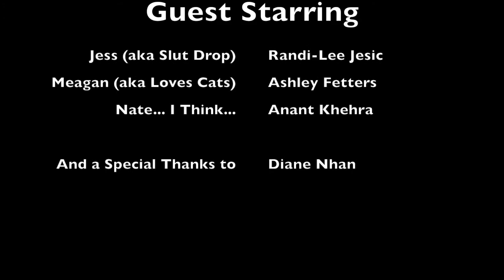My Shitty Life - Episode 6 - Ben's Party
Actors: It's an uphill battle, and this is my journey.

-Ben

My S#!**y Life was created, written, starring, directed, and edited by Robert Allan Hughes and Scott Osborne.

Performed by: Lesley Gore
Lyrics by: Lesley Gore

Go Hard Or Go Home (Printnificence)
Performed by: Blueprint
Lyrics by: Blueprint

Freaks And Greeks
Performed by: Childish Gambino
Lyrics by: Childish Gambino

So What'cha Want
Performed by: Beastie Boys
Lyrics by: AdRock, Mike D, MCA

Holy Driver
Performed by: Hail Mary Mallon
Lyrics by: Aesop Rock, Rob Sonic

Performed by: Snoop Dogg Featuring Pharrell
Lyrics by: Snoop Dogg, Pharrell Williams

Hit 'Em High
Performed by: B-Real, Coolio, Method Man, LL Cool J, Busta Rhymes
Lyrics by: B-Real, Coolio, Method Man, LL Cool J, Busta Rhymes

Three MC's And One DJ

Words I Never Said
Performed by: Lupe Fiasco Featuring Skylar Grey
Lyrics by: Lupe Fiasco

Gold Digger
Performed by: Kanye West Featuring Jamie Foxx
Lyrics by: Kanye West

Too Many Rappers
Performed by: Beastie Boys Featuring Nas
Lyrics by: AdRock, Mike D, MCA, Nas

Night Light
Performed by: Aesop Rock
Lyrics by: Aesop Rock

Gonna Make You Sweat (Everybody Dance Now)
Performed by: C+C Music Factory Featuring Freedom Williams
Lyrics by: Robert Clivillés, Freedom Williams